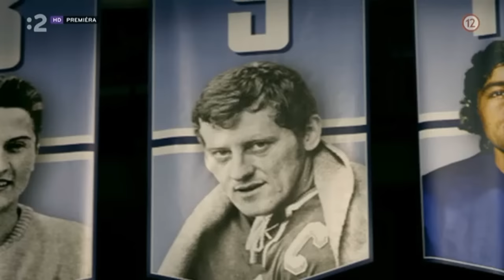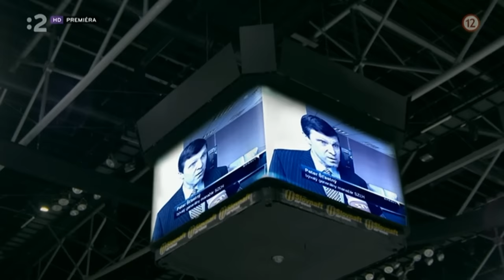Konflikt Golonka vs. Štastný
RTVS Colnica alebo Česko Slovensko po 20 rokoch.Moderátormi talk show Adela Banášová a Michal Prokop.
Slovná prestrelka Golonku a Štastného. Slovenský hokej a Juraj Široký ?!